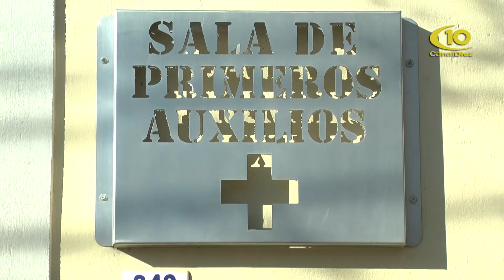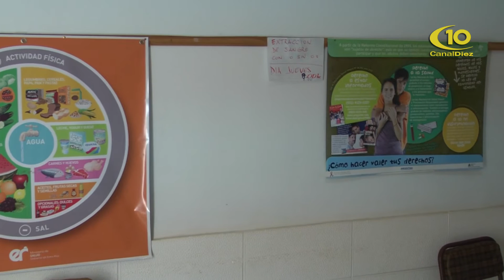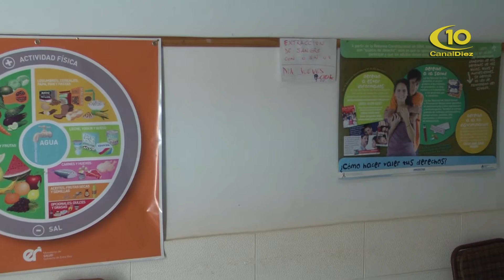LAUTARO TORRIANI / NANCY MARTINEZ / GUADALUPE SIMON - SALA DE SALUD AUGUSTO GAILLARD PUEBLO LIEBIG